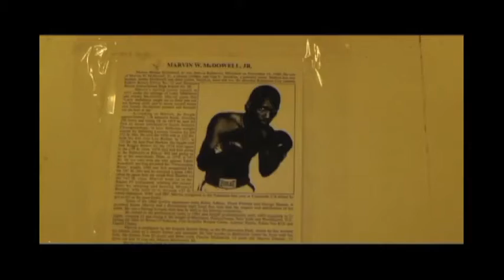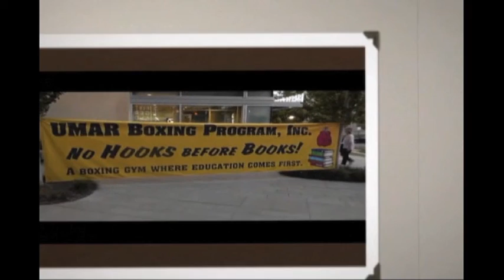Umar boxing gym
no book before hook one of the top program in one country boxing and education togetter